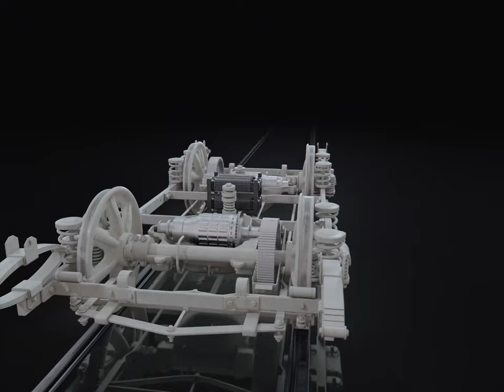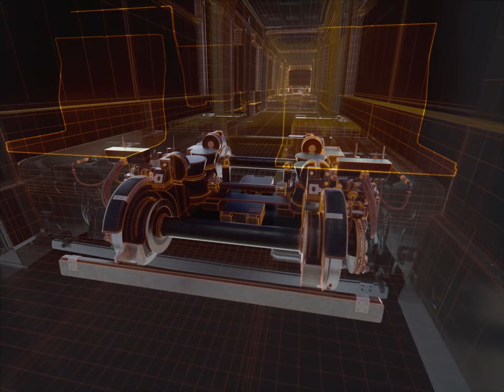The Trolley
"The Trolley" is a captivating documentary that takes viewers on an enlightening journey through the great cities of the world, chronicling the remarkable story of one of civilization's most significant inventions—the electric streetcar, tram, or trolley. Stephen Low, a highly regarded, international director known for his impressive work in the IMAX format, has expertly crafted this documentary to engage and educate audiences.

Throughout history, trolleys have played a pivotal role in providing sustainable and ecologically friendly transit options. These innovative systems not only helped reduce air pollution and congestion but also contributed to vibrant urban communities. With the current focus on environmental sustainability, "The Trolley" serves as a powerful reminder that we have successfully implemented such solutions in the past and can do so again for a greener future.

I am delighted to inform you that Stephen Low has generously made "The Trolley" available for free. Recognizing its importance as a powerful educational tool, he believes in the film's ability to inspire critical thinking and foster meaningful discussions about the importance of public transportation for sustainability and environmental stewardship.

The film delves into the origins of this iconic mode of transportation, tracing its evolution from its creation in the 19th century by American inventor Frank Sprague. Through compelling storytelling and visually stunning cinematography, the documentary showcases the trolley's transformative impact on urban landscapes and its influence on society, culture, and transportation systems over time.